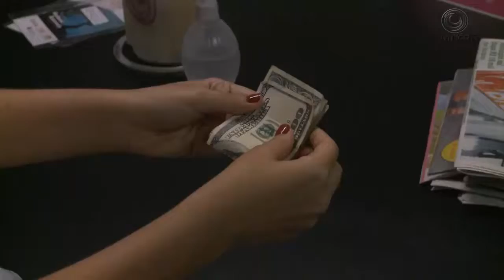Aumento Frango ovos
Matéria exibida em 22/09/2015 no telejornal União Brasil sobre o aumento nos preços das carnes, o que afeta diretamente a alimentação dos brasileiros.